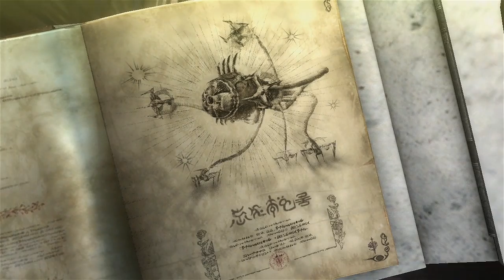Let's Play Bayonetta 2: 04 Light And Darkness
I said a thing about Pulley's Butterfly and it is wrong.

help